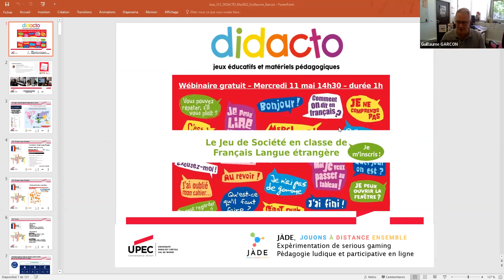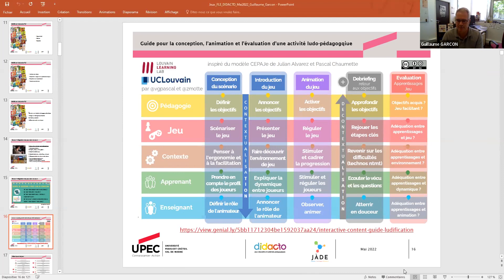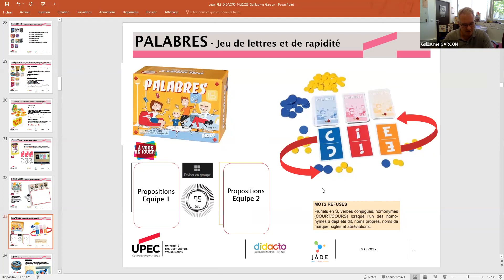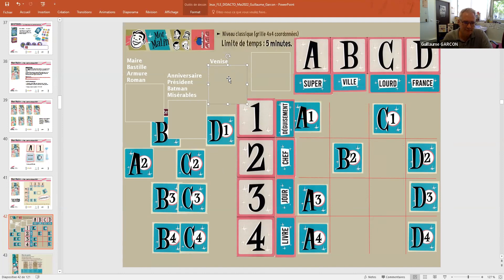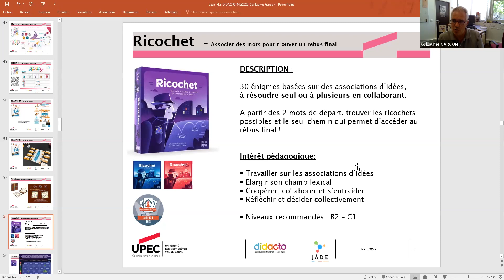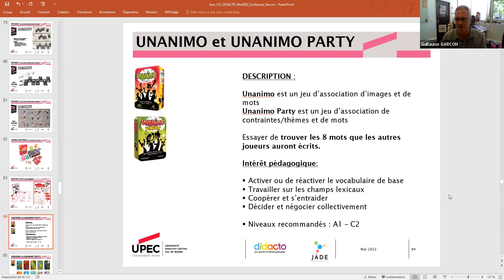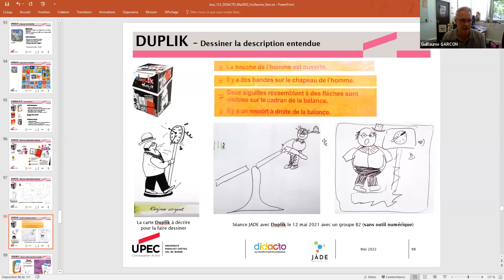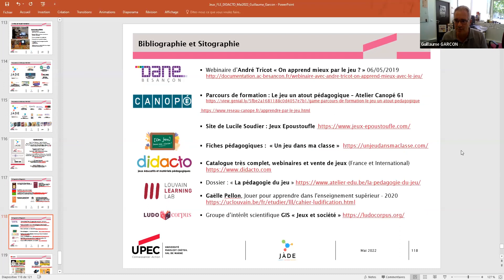Le jeu de société en classe de français en langue étrangère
Apprendre le français à des élèves non francophones est parfois un sacré défi !
Dans une Alliance française à Osaka ou Buenos Aires ; en France pour un public adulte suivant des cours pour poursuivre des études à l’Université française ou pour obtenir la nationalité française ; pour des adultes ou des enfants syriens, afghans ou ukrainiens récemment arrivés sur notre territoire… Les situations sont diverses, appellent des réponses différentes, et les enseignants sont toujours à la recherche de nouveaux outils susceptibles de rendre la classe plus vivante, d’impliquer les apprenants et de les amener à utiliser la langue de manière aussi naturelle et authentique que possible.
Quoi de mieux que le jeu, dans ces contextes différents, pour inciter à la prise de parole, s’entraider, coopérer en situation d’intelligence collective ? Jeux de langue, jeux d’expression, jeux d’images, jeux de défis, jeux de stratégie… De très nombreux jeux de société s’adaptent parfaitement aux besoins des classes de FLE.
Dans ce cadre, Guillaume Garçon, enseignant FLE au Département d’Etudes de la Langue, de la Culture et des Institutions Françaises aux étrangers de l’Université Paris Est Créteil présentera une vingtaine de jeux de société adaptés aux classes de FLE ados-adultes et simples à mettre en place.
Ce wébinaire gratuit d’une heure s’adresse aux enseignants de FLE, aux professeurs de français confrontés à un public étranger, au personnel des Alliances françaises et des Instituts français à l’étranger, aux écoles de langues, organismes de formation linguistique, aux centres universitaires et à tous ceux qui cherchent des méthodes originales pour enseigner le français !

00:00 introduction
18:32 Olé Guacamolé
20:23 Class Time
22:37 : Palabres
24:28 DJAM
26:02 P comme pizza
27:57 Mot Malin
33:06 Just one
33:43 Match 5
36:23 Tandem
36:53 Ricochet - A la poursuite du Comte courant
42:13 Dictopia
44:50 speed letters
45:23 Unanimo
46:46 Nouvelles contrées
49:11 Dream on
50:32 Duplik
52:32 Formz
54:23 Meuhte
55:32 5 secondes Junior
56:52 Rolalagogo